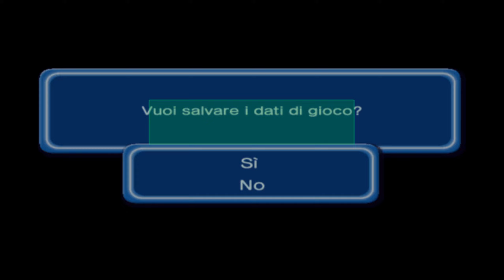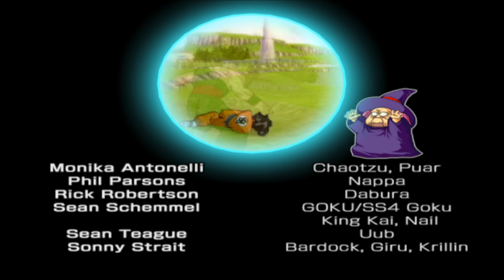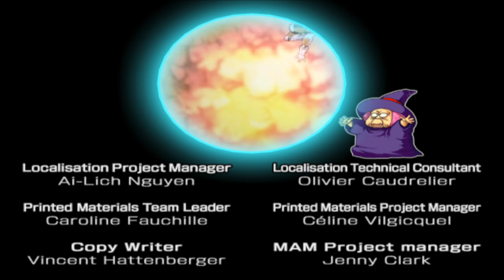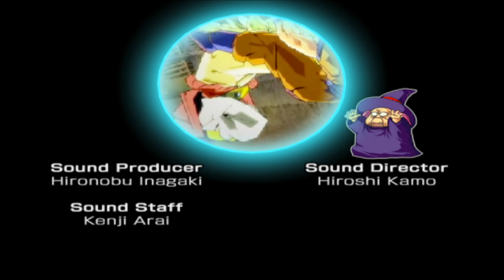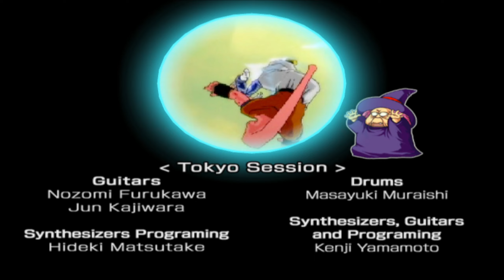Dragon Ball Z:Budokai 3-PS2 (ITA) L'universo del Drago di Krillin